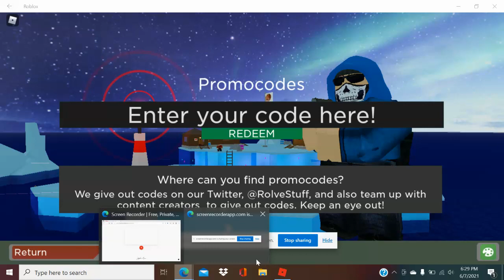Most underrated code in arsenal (arsenal roblox)